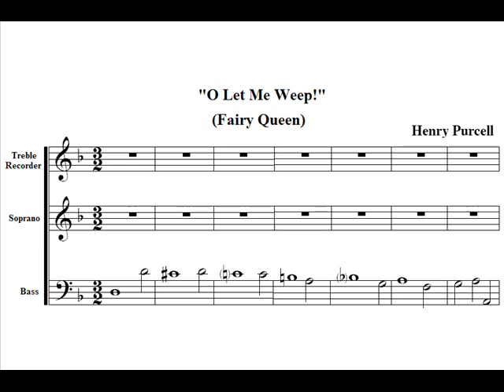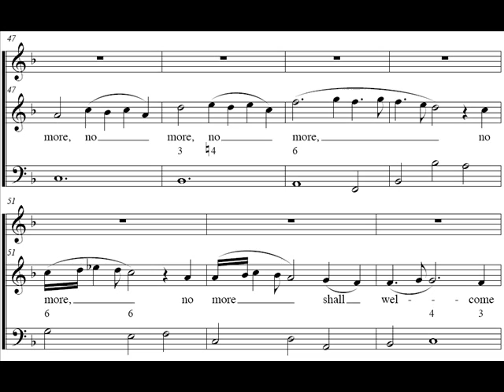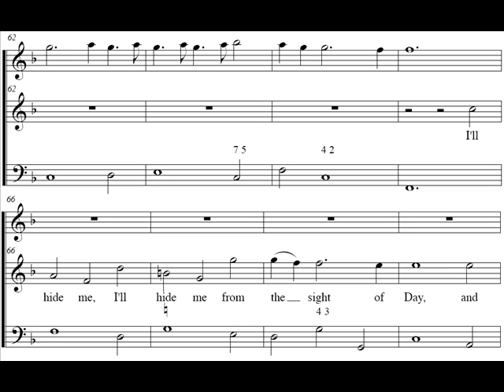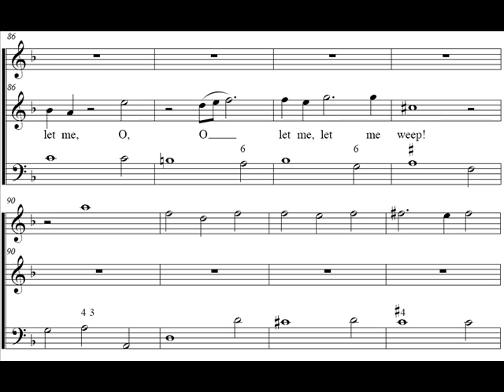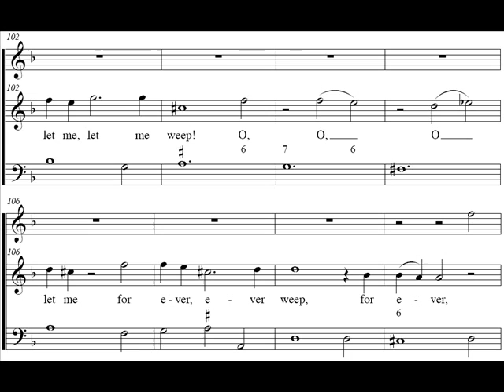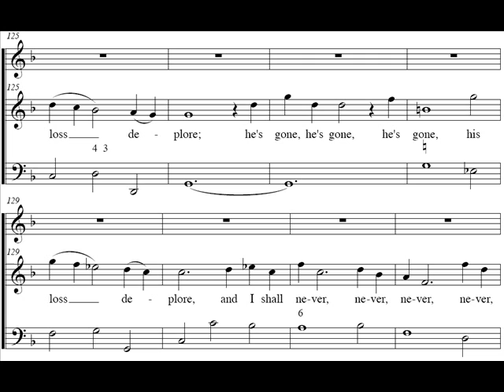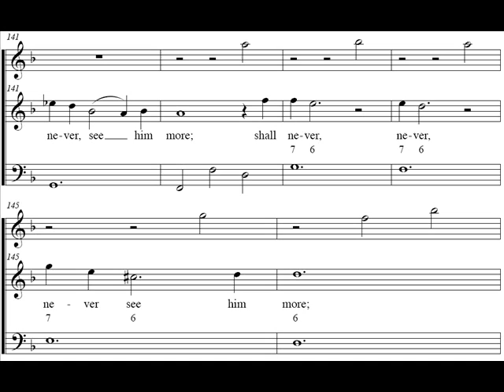H. Purcell - The Fairy Queen "O Let Me Weep" Alfred Deller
"O let me weep" (The Fairy Queen, Z. 629)
Alfred Deller "Music for a while / O Solitude"

Composer: Henry Purcell

Librettist (Playwright): Thomas Betterton(?)

Source: William Shakespeare's comedy A Midsummer

Night's Dream
First performance: Dorset Garden, London, 1692

Voicing: Soprano solo (in this case, transposed to F#minor for alto voice)
Genre: Secular, Aria
Language: English
Instruments: Violin (or oboe, or possibly recorder)and continuo

Published: 1689

The main source for this song is Orpheus
Britannicus. The collection of songs by Henry Purcell entitled Orpheus Britannicus is in two volumes, published in 1698 and 1702 respectively. These include solo songs, duets and dialogues, and some songs for 3 voices.

The Fairy-Queen (Z.629) is a masque or semi-opera by Henry Purcell. It was first performed on May 2, 1692 at the Queen's Theatre, Dorset Garden in London by the United Company. The libretto is an anonymous adaptation of William Shakespeare's wedding comedy "A Midsummer Night's Dream".

Presumably the author or at least co-author of the libretto is Thomas Betterton, the manager of Dorset Garden Theatre with whom Purcell worked regularly. This assumption is based on an analysis of Betterton's stage directions. A collaboration between several playwrights is also feasible. Choreography for the various dances was provided by Josias Priest, who also worked on Dioclesian and King Arthur, and who was associated with Dido and Aeneas. Purcell did not set any of Shakespeare's text to music; instead he composed music for short masques in every act but the first. The play itself was also slightly modernized in keeping with seventeenth-century dramatic conventions, but in the main the spoken text is as Shakespeare wrote it. The masques are related to the play metaphorically, rather than literally. Many critics have stated erroneously that they bear no relationship to the play, but recent scholarship has shown that the opera, which ends with a masque featuring Hymen, the God of Marriage, was actually composed for the fifteenth wedding anniversary of William and Mary. A letter describing the original performance shows that the parts of Titania and Oberon were played by children of eight or nine.Presumably other fairies were also played by children, which changes our perspective of the staging.

The Plaint O, let me Weep! is part of the masque in Act V of Purcell's The Fairy Queen, where Juno appears and sings first the Epithalamium Thrice happy lovers, and then The Plaint. Peter Holman suggests that the quality and the range of the obbligato instrument indicate a recorder, rather than the violin: if this were so it would be the
only instance in Purcell's works of his writing for a single recorder. Clifford Bartlett in his edition of the Fairy Queen suggests violin or oboe as the appropriate instrument.

Some of the others who recorded this aria:

Sylvia McNair
Emma Kirkby
Jennifer Vyvyan
Catherine Bott
Kym Amps
Nancy Argenta

O let me weep, for ever weep,
My Eyes no more shall welcome Sleep;

I'll hide me from the sight of Day,
And sigh, and sigh my Soul away.

He's gone, he's gone, his loss deplore;
And I shall never see him more.